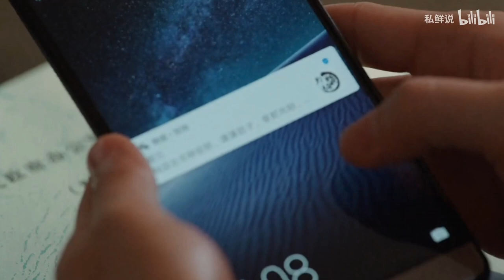县委大院 里的人情世故 你学废了吗？胡歌